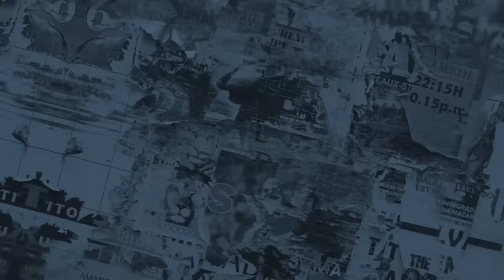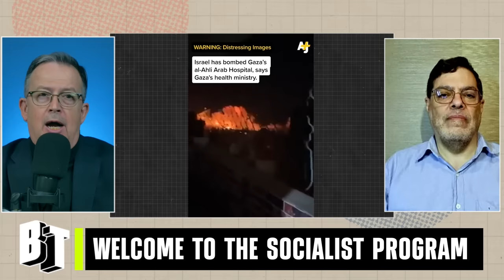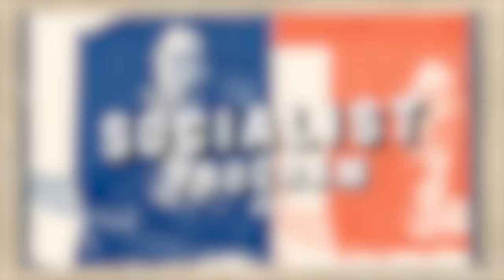Iran Analyst: Regional War is Coming Unless Israel Stops Its Attack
Prof. Marandi of the University of Tehran says a larger war, involving Iran, Hezbollah and others, is becoming more likely by the day as Israel continues its bombardment of Gaza. President Biden is now visiting Israel, doubling down on the United States’ unconditional support of the apartheid regime. Days after the Un documented how Israel had struck schools and hospitals where Palestinians had taken refuge, a major hospital suffered a direct hit, killing more than 500.

Brian Becker is joined by Professor Mohammad Marandi. He is an expert on American studies and postcolonial literature who teaches at the University of Tehran.